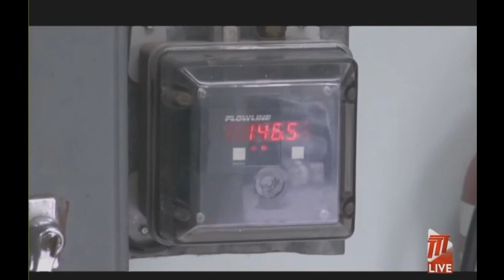Water Metering Not A Priority At This Time, WASA Must Provide Water For All First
The provision of an adequate and efficient water supply for all is the main priority of the Water and Sewerage Authority.

This, from Minister of Public Utilities, Marvin Gonzales, who has noted that meters are not a priority for the Authority at this time.

According to the Minister, water metering will play an important role in the management of water at the domestic level at the appropriate time.

However, at this time, the Government's primary focus is the transformation and restructuring of the Water and Sewerage Authority into a high performing utility company that can meet the needs of all of its customers, as well as pursuing a National Strategic Water Stabilisation and Improvement Programme.

That Programme is targeted towards improving the reliability of the water supply for all communities in Trinidad and Tobago.